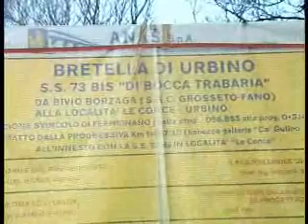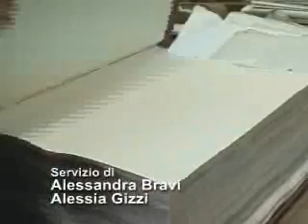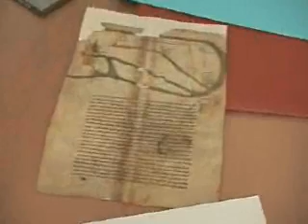Ducato tv n.3 - 15 marzo 2006